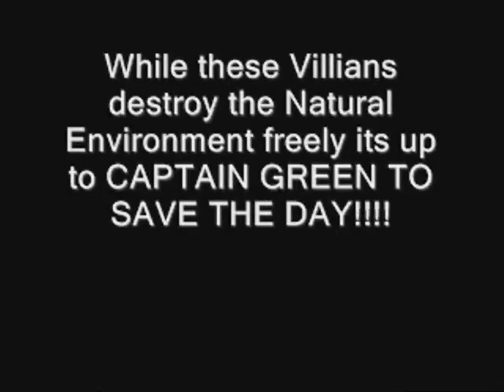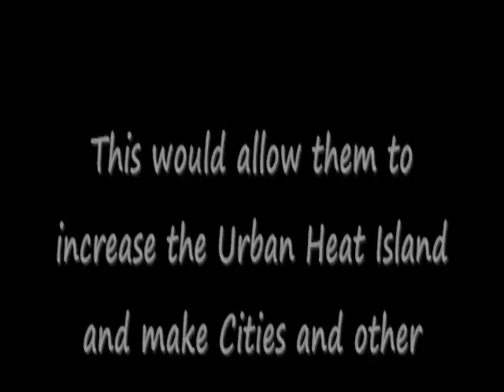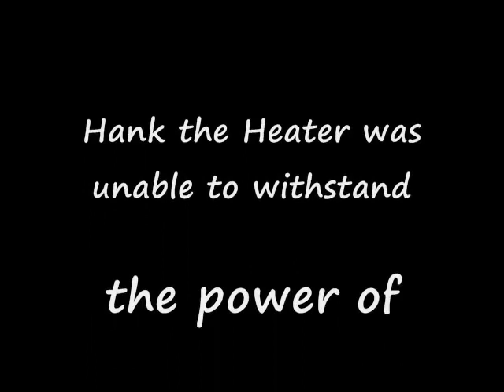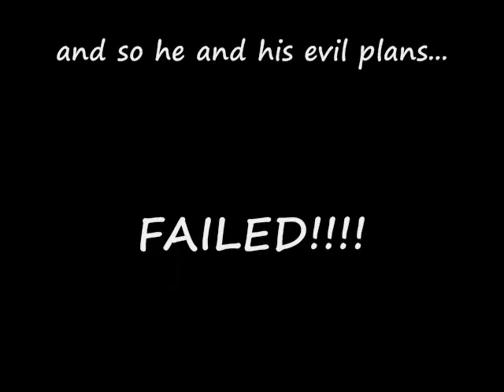Failed Epics class Movie project (Captain Green's Green Roofs)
For an Epics Green Roofs elective me and my classmates from Prospect Hill Academy had to make an educational video showing how Green Roofs help the environment by reducing run off rain water, restoring animal habitats, stopping urban heat island effect, and helping stop global warming. unfortunately the video was a disaster